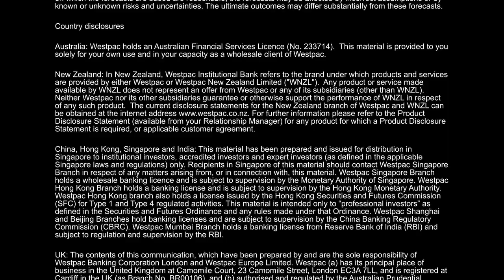Consumer sentiment back at lows on rates and the Budget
The collapse in Consumer Sentiment is attributable to an unexpected increase in interest rates and disappoint with the budget. Although history shows that budgets always under deliver households expectations.